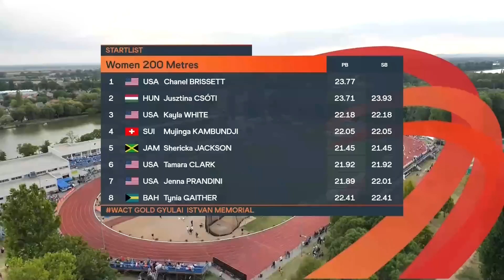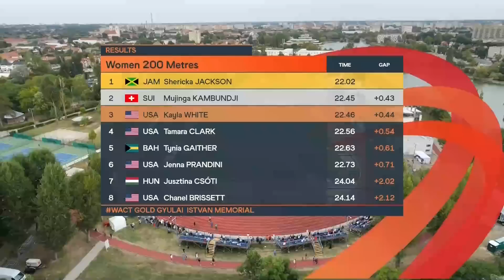Shericka Jackson Wins 200m At 2022 Continental Tour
Shericka Jackson runs 22.02 in Hungary.